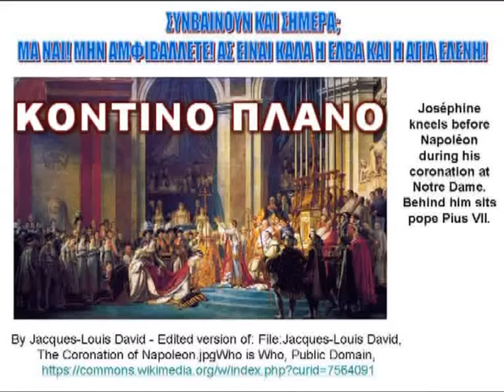Η ΣΤΕΨΗ ΤΟΥ ΝΑΠΟΛΕΟΝΤΑ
Η ΣΤΕΨΗ ΤΟΥ ΝΑΠΟΛΕΟΝΤΑ: ΕΝΑ Μ